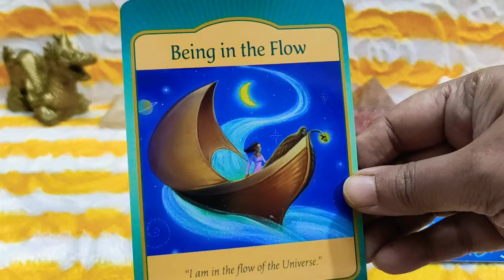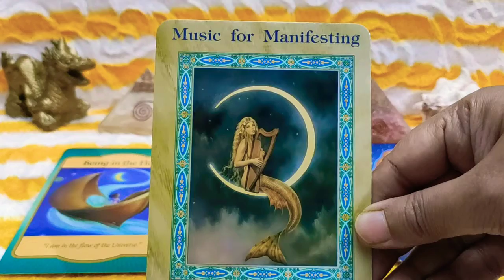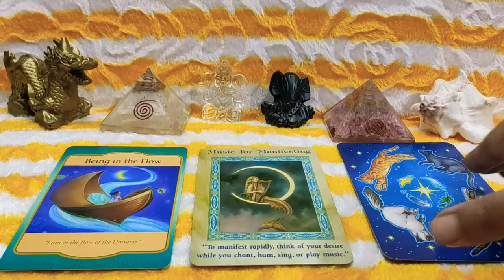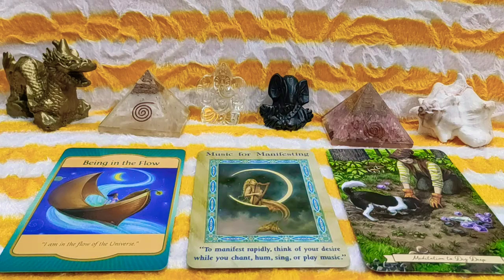Today's Energy Guidance Messages Reading/ Daily Tarot Forcast / Daily Oracle Guidance / Pick A Card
Welcome Viewers This is Your Today's Energy Guidance Messages Reading